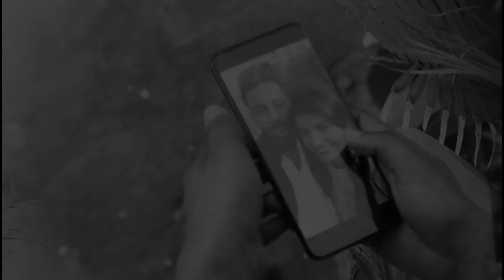Bas ek baar tumko (Lockdown Love Special) Kunal and Nikita / Sohan Naik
In this lockdown Spreading the new smell of love
Feel the words and remember those moments which u have spent with ur someone special

Singer _ Sohan naik
Song :  Bas Ek Baar Tumko (LockDown Love Special)
Cast : Kunal aka
Remembering my love
Camera : Ayush

true love stories never have endings ❤

Bas ek baar tumko
Spread the feeling of love ❤
Bas ek baar tumko dekhne ko tarsu

Lyrics :
Meri nazron ko tune sapna dikhaya
Jagaya mujhe raaton mein
Dabi dabi saanson mein khushboo le aaya
Kabhi jo naa thi raahon mein

Aisa mera dil kabhi na tha
Jaisa yeh ho gaya
Karamaat teri hai yeh

Bas ek baar tumko dekhne ko tarsun
Maano na kehna mera
Main toh bas ek baar tumko dekhne ko tarsun
Kehta hai dil yeh mera

Aate aate tum le aana be-mausum ki
Kuch barishein yahaan
Aadhe aadhe bheege dono hon phir apni
Kuch khwaishein riha

Hairaan be-wajah
Saughat teri hai yeh

Haan.. bas ek baar tumko dekhne ko tarsun

Bethe bethe soche tumko
Do ankhein hi bunti kahaniyaan
Hanste hanste baatein karte
Ik dooje se khwabon ke darmiyaan

Iss baar ho gaya
Khurafat teri hai yeh